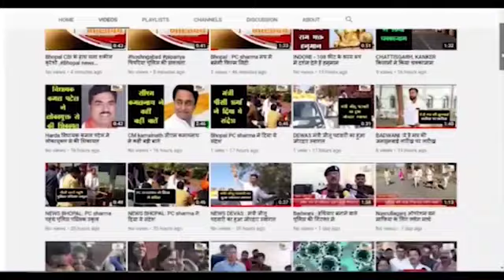सुल्तानपुर (उत्तर प्रदेश) : अखिलेश यादव के आवाहन पर सुल्तानपुर में सपाइयों ने जोरदार प्रदर्शन किया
इस दौरान सपाइयों ने भाजपा सरकार के खिलाफ जमकर हल्ला बोला
                प्रदर्शन के दौरान कई बार पुलिस और सपाइयों में झड़प भी हुई
 कलेक्ट्रेट के सामने पहुँचने पर जिला प्रशासन के निर्देश पर पुलिस ने सपाइयों को हिरासत में लिया
           हिरासत में होने के बावजूद सपाइयों ने भाजपा सरकार के खिलाफ नारेबाजी करते नजर आये